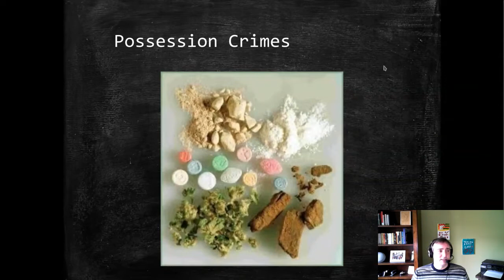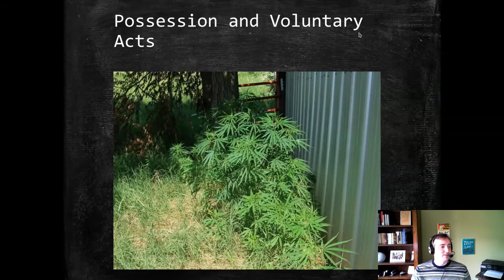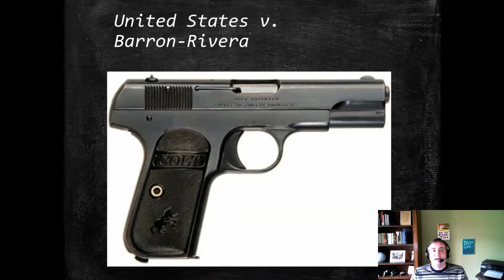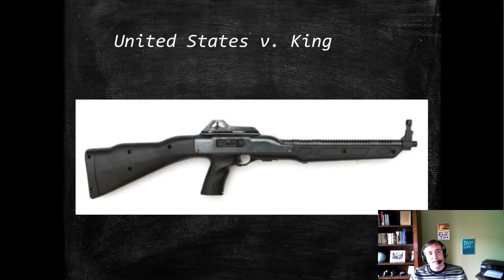Criminal Law: Possession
Discusses the criminal act of possession and differentiates from crimes by commission and crimes by omission.